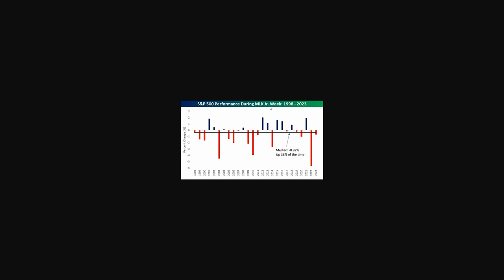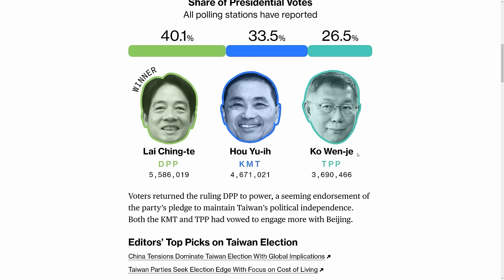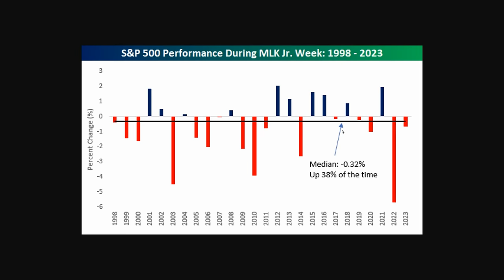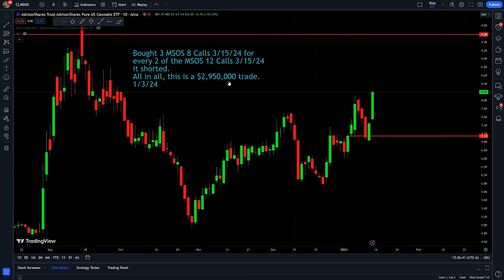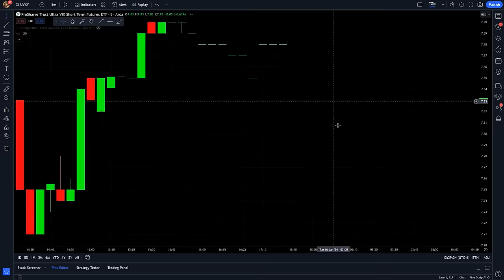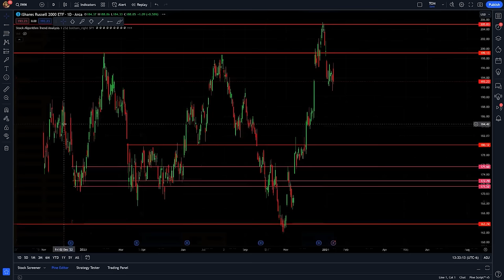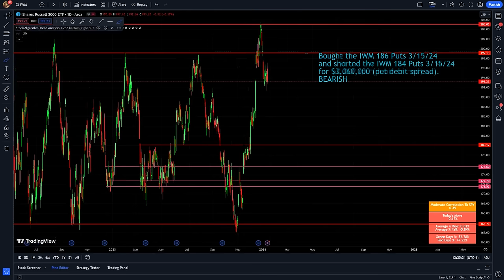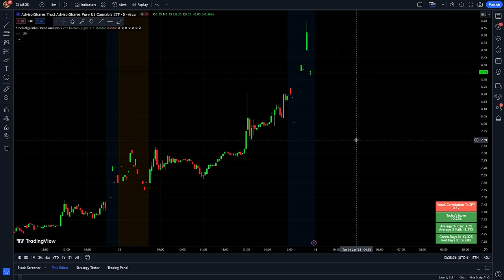The Stock Market Is Going To Trap Everyone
The market ran up last week and re-tested highs yet again! There are a few crazy events that happened over the weekend which will make for a crazy week ahead. A U.S. container vessel was struck by a ballistic missile off the coast of Yemen. There have been increased tensions in that part of the world lately. Also, an election happened in Taiwan over the weekend. There was a lot of riding on this election for China and it didn't end well for them. There was some more fantastic MJ news as the FDA suggests a reclassification of the drug could be in order. This is all happening as we are heading into a historically shaky part of the year for the stock market. Many stocks are at or around all-time highs, so this week will be huge. 😉

0:00 U.S. Vessel Struck By Ballistic Missile
2:45 Potential Black Swan Event
5:04 What's Next
7:25 This Can Move Stocks In A BIG Way
8:37 Favorite Setups & Predictions